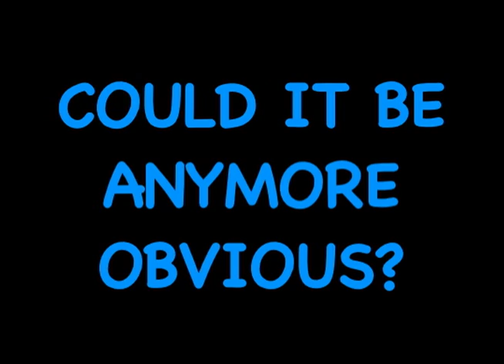Obama's Free Ride